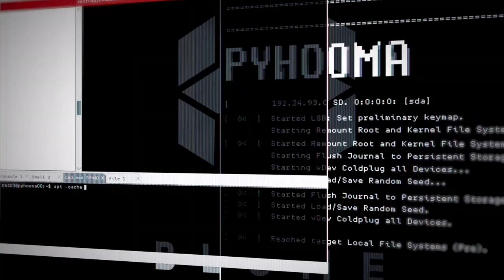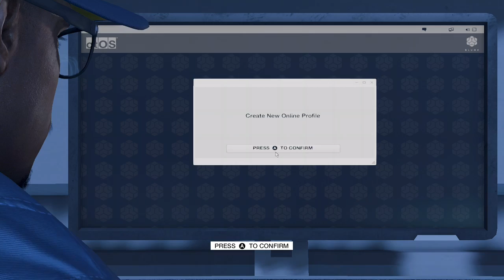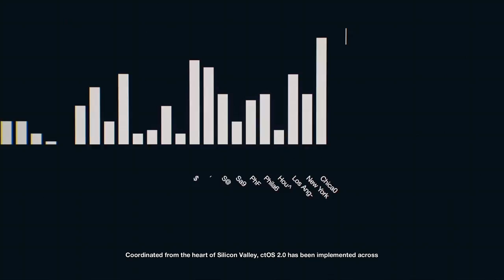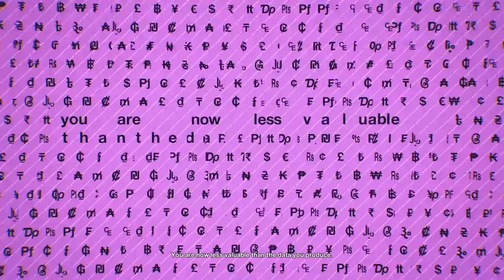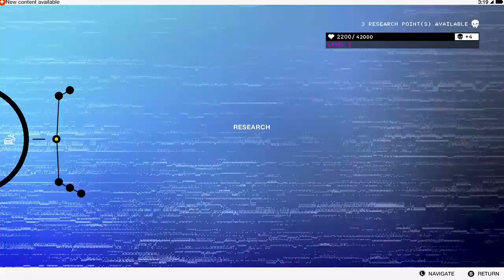Let the Hacktivist Games Begin! WATCH_DOGS 2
Meet Marcus Holloway. A man born in Los Angeles, but was raised in Oakland. This is the start of his hacktivist career as a member of the crew DedSec. This story takes place in 2016 as the game was released on the same year.